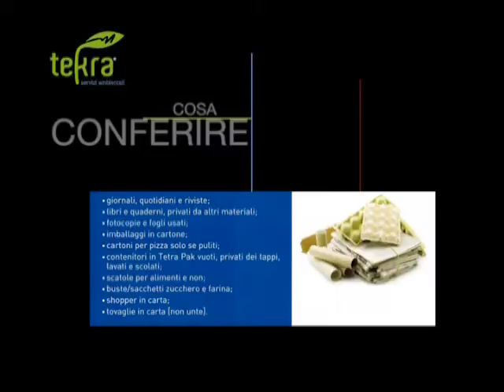Tg10 del 29 11 16